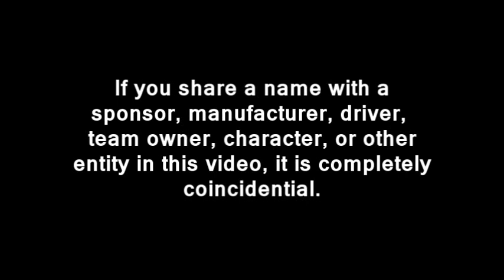2013 TM Master Cup Series: Round 16: Colorado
The TM Master Cup series Round of Colorado